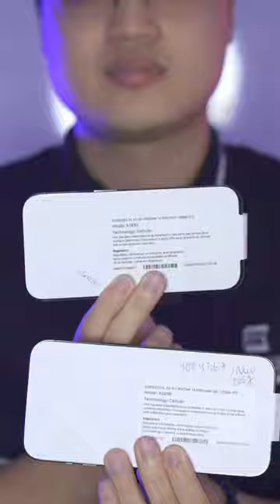Iphone phiên bản đắt nhất mà ít anh em biết